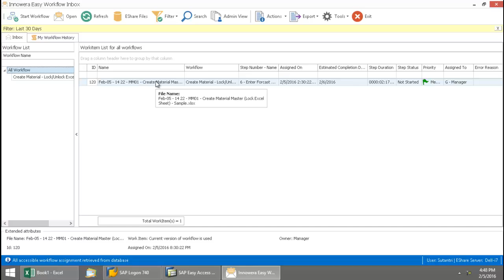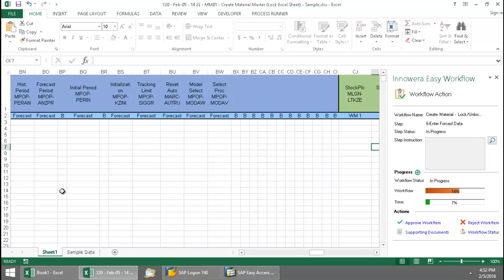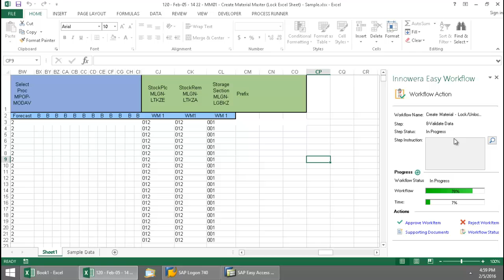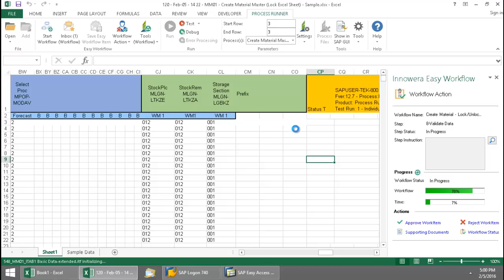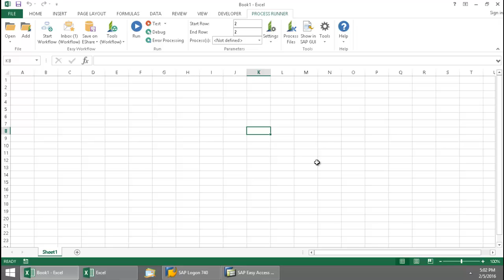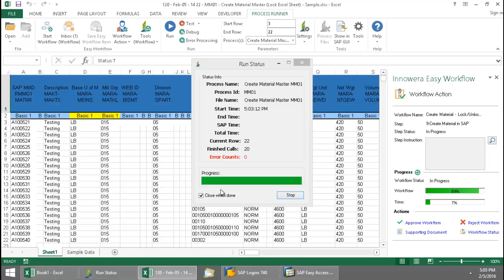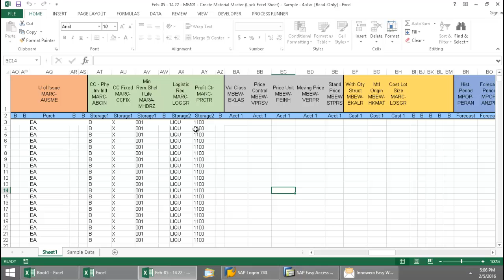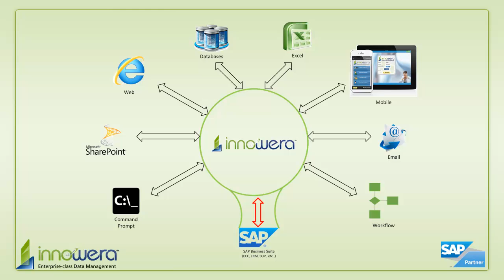Innowera Easy Workflow – Create Material (MM01)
This video outlines the steps of completing a workflow process, utilizing a server based Excel workflow solution from Innowera called Innowera Easy Workflow.  Data is added to an Excel spreadsheet which resides on a server, by different end users in the workflow process, and then finally data is submitted to SAP in the final stage of the workflow, as an end user runs the MM module Tcode MM01, right from the same Excel spreadsheet.

Want to learn more about simplifying SAP with Innowera technologies?